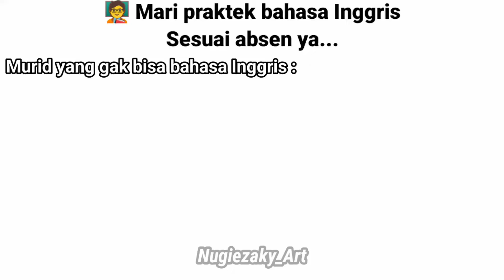Video ini akan hilang dalam waktu 1x24 jam tonton sebelum hilang 😱 | Memes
jika Anda tidak tau posisi saya dimana ya sudah, Anda tau saya dikemanakan

enjoy for fun
short
monetisasi